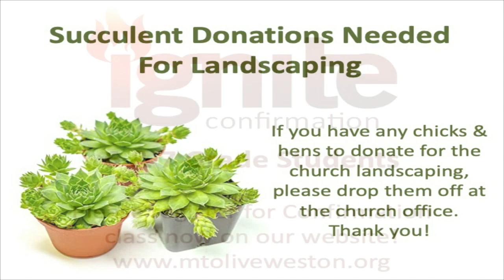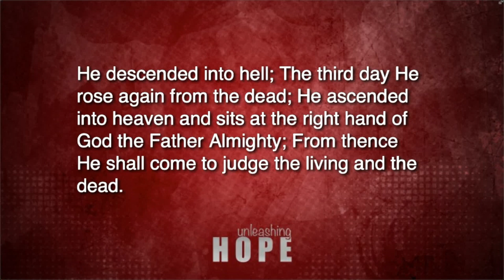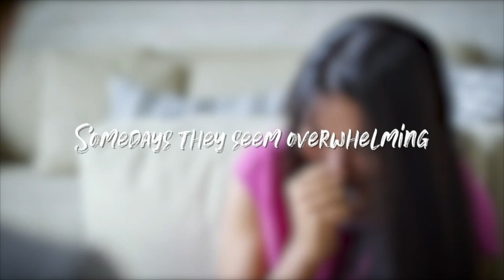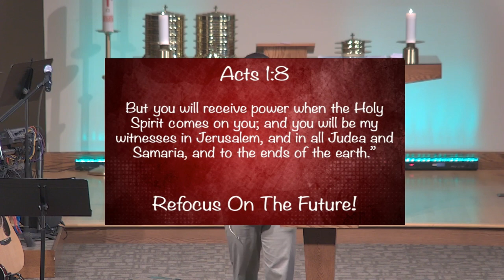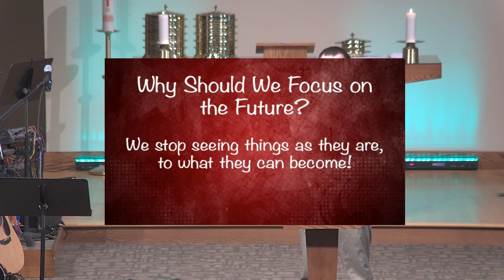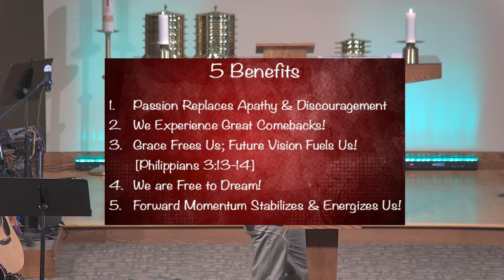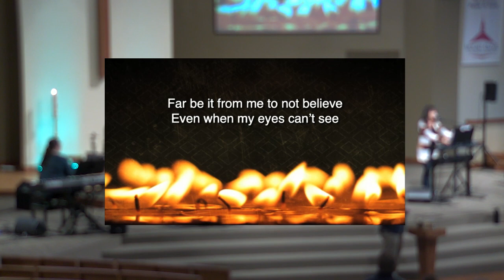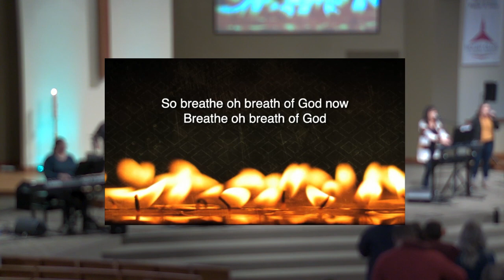10-4-20 Worship Service